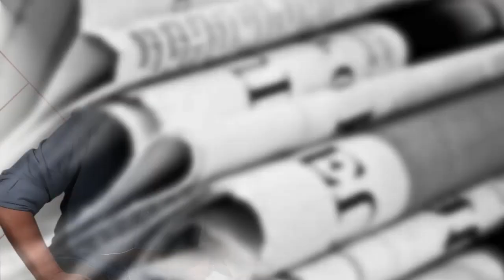¿El presidente suplica y el crimen gana la batalla? | La Otra Opinión